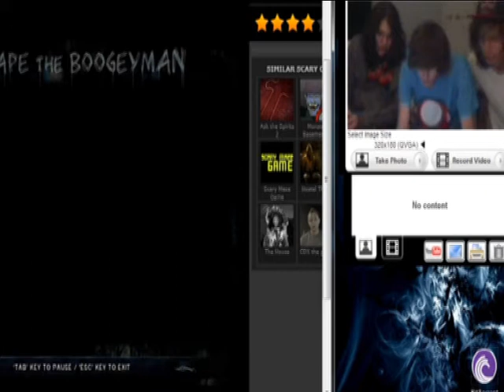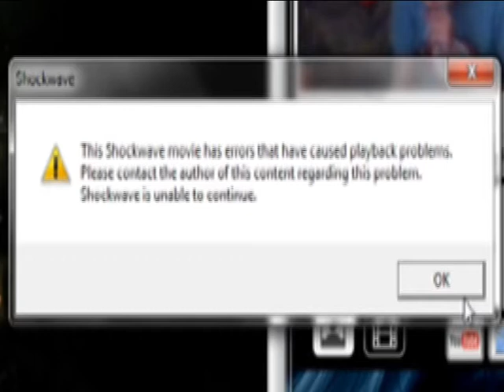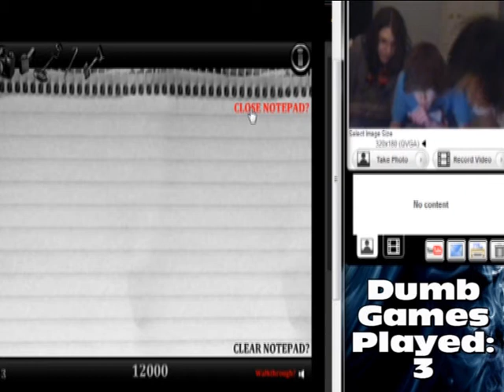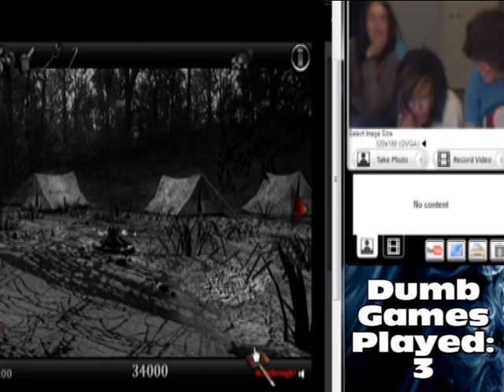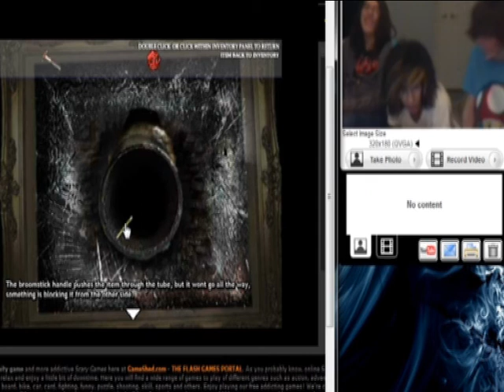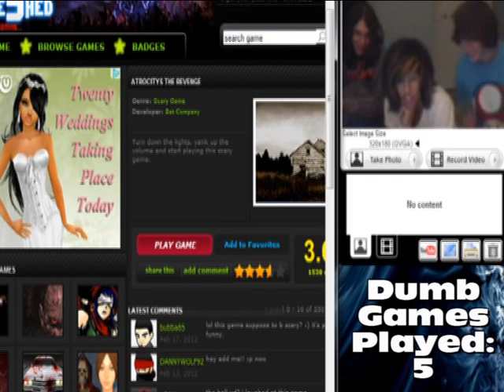Let's Try to Find Scary Flash Games!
I thought this was supposed to be scary...
Yes, I realize I fucked up the aspect ratio, but by the time a realized how to fix it most of the editing was done so ya...  D: